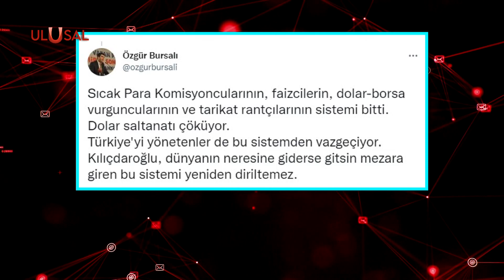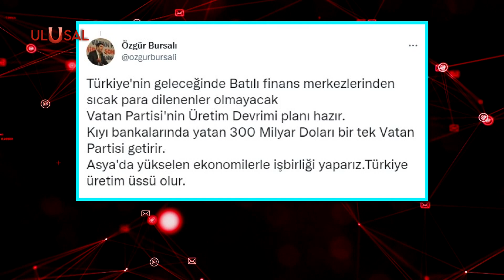Vatan Partisi de İngiltere'ye gidiyor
Finans kuruluşlarından fon arayışıyla İngiltere’ye giden CHP Genel Başkanı Kemal Kılıçdaroğlu’na Vatan Partisi’nden tepki geldi. Vatan Partisi Genel Sekreteri Özgür Bursalı, Türkiye'nin geleceğinde Batılı finans merkezlerinden sıcak para dilenenlerin olmayacağını söyledi. “Türkiye’nin geleceği için Vatan Partisi'nin Üretim Devrimi planı hazır.” ifadelerini kullandı. Özgür Bursalı, "Güçlü Devlet Üreten Millet" vurgusuyla İngiltere'deki Türk vatandaşlarıyla buluşmaya hazırlanıyor.